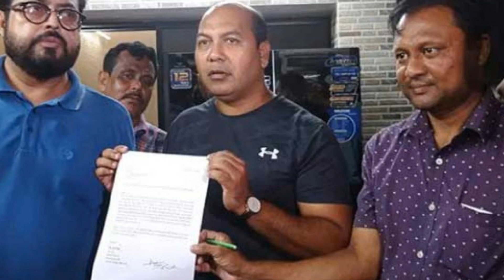কি হয়েছিল ওমর সানি মৌসুমীর ? কেন ভাঙ্গতে বসেছে এতদিনের সংসার ??